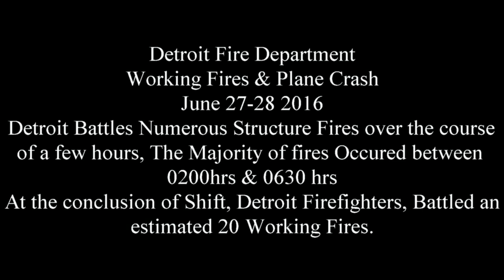Detroit Busy Night for Firefighters, June 27-28 2016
Detroit Firefighters Battle an estimated 20 Structural Fires over the Course of the night, A Small Plane crash is also heard in this video, as Engine 41 Rolled up on 1, & Requested a Box Alarm; Nonetheless the most fires being between 2am-6am. This Video, is nothing but audio, of that drastic nights, as the numerous fires take a toll of the firefighters.